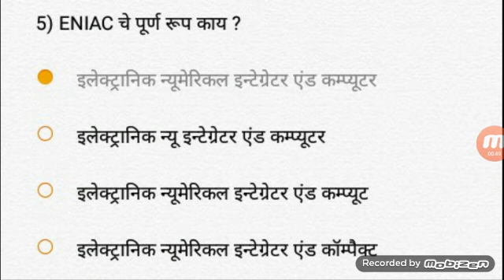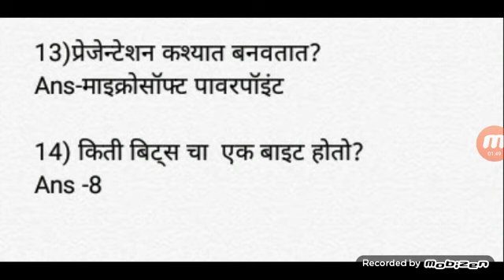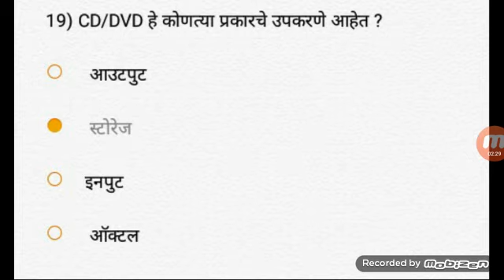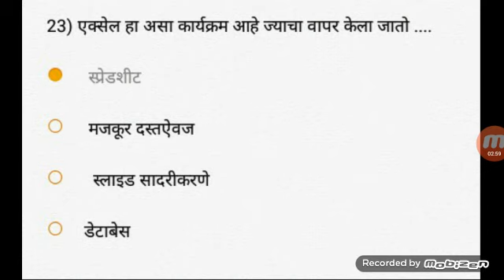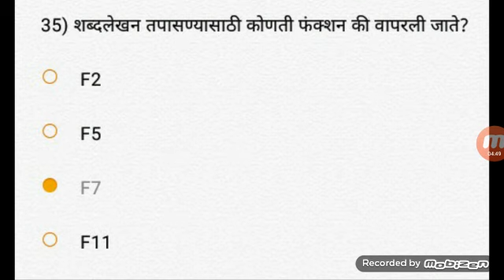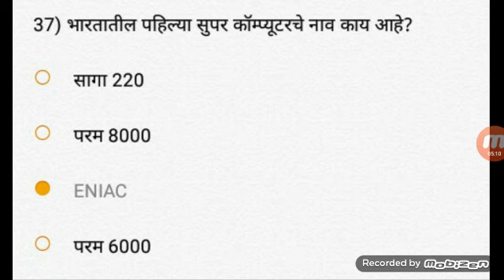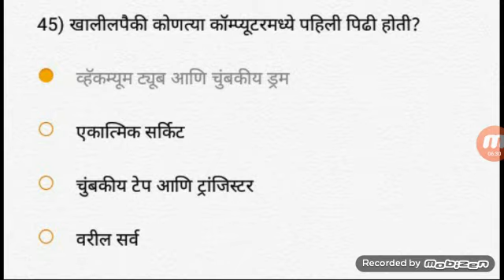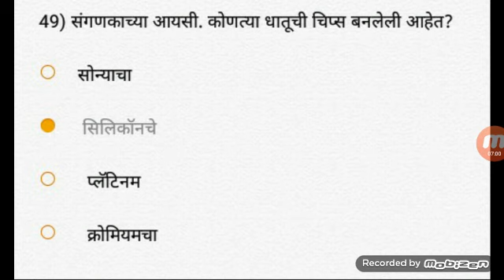Set-3 संगणक या विषयावर महत्वाचे प्रश्न उत्तरे l court/railway/ssc/banking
Hello friends,
     संगणक या विषयावर महत्वाचे प्रश्न उत्तरे  ...thank you.